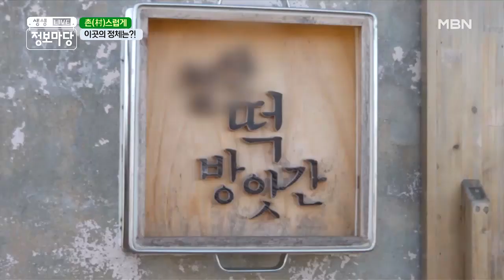【 떡+카페 】 아이들도 좋아하는 (๑´ڡ`๑) 방앗간 카페 MBN 201210 방송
떡집과 카페의 조화